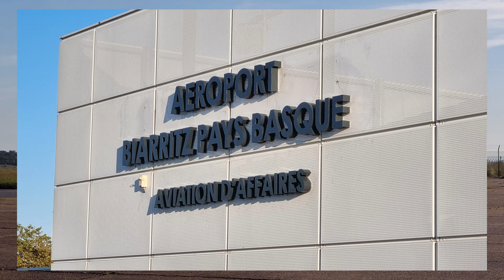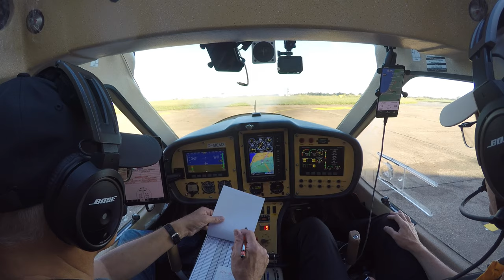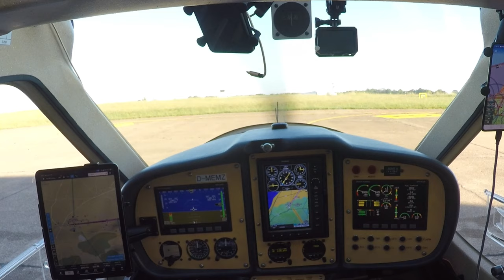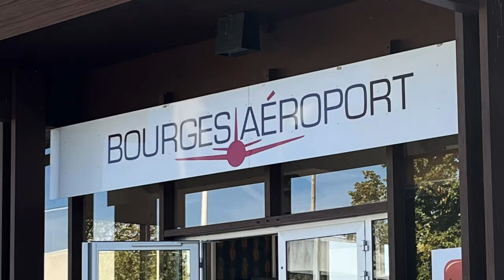Carcassonne und Biarritz 4(4): Flug Biarritz to Bourges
Heute Morgen fliegen wir zurück in die Eifel - leider. Aber morgen wird ganz Südwest-Frankreich von einem großen Regengebiet erfasst, das eine sichere Heimkehr in Frage stellt. Es bleibt uns also nichts anderes übrig als heimzuzufliegen. Auf etwa der Hälfte der Strecke liegt Bourges. Als Regional-Airport ist er phantastisch als Zwischenziel geeignet. Von dort geht's dann über Saarlouis wieder nach Hause.